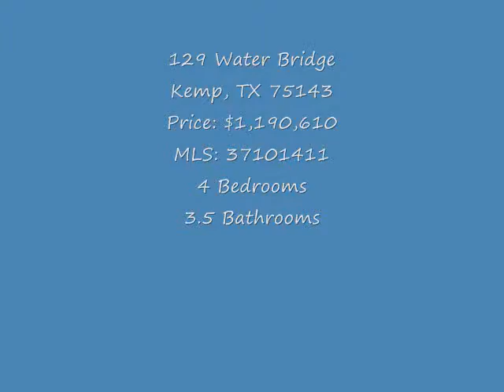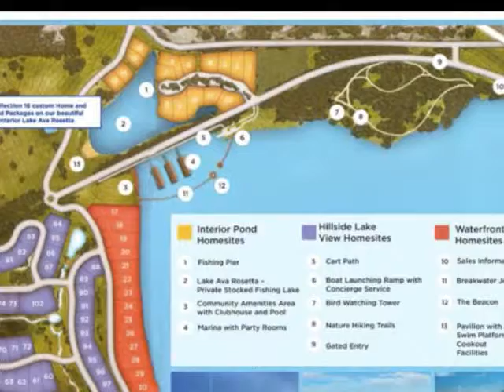129 Water Bridge Kemp, TX 75143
The Alexandria is a large, 2-&-a-half story Greek Revival style home perfect for an established family looking to make a bold statement. The entrance is open to an elegant foyer that leads to a very spacious living area. Situated on Lake Ava Rosetta, Beacon Hill features private marina, jetty, bird sanctuary all homes include 1 year insurance, electric, alarm monitoring, custom pool & outdoor kitchen, membership to Cedar Creek Country Club & more. Other plans are available.